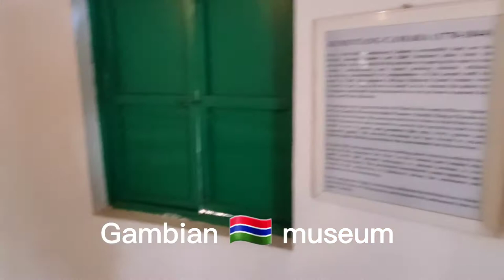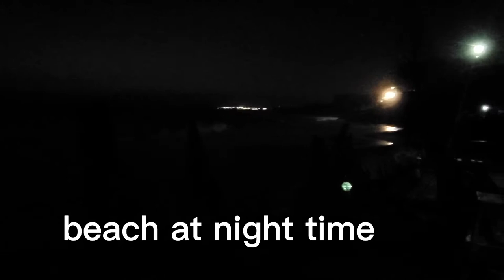A 17 year old moves from America to Africa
learning  about life and expanding into a new experiences
"Never let fear stop you from discovering  the unknown" ❤